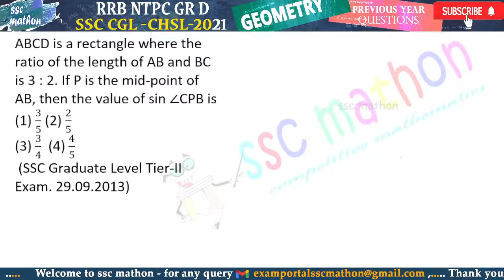ABCD is a rectangle where the ratio of the length of AB and BC is 3 : 2. If P is the mid-point of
Hello Students
welcome to ssc mathon .
As we know Continuous improvement and innovation is one of the key steps to success. This channel is dedicated to your preparation for competitive exams of RRB NTPC,RRC GROUP D, Railway exams , SSC CGL,CHSL,CPO,MTS.
Excellence is a continuous process and not an accident, this channel will help you avail free classes to clear your exams .